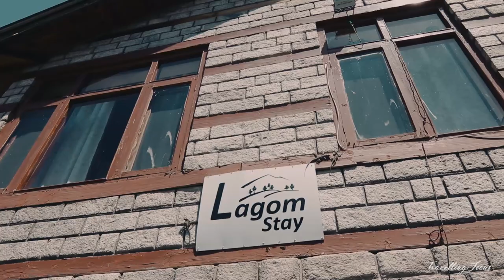LAGOM STAY I COOLEST SUMMER HOME IN THE MOUNTAINS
Lagom is a Swedish word meaning "just the right amount" & the cottage stands completely true to it's name. Far from the hustle & bustle of the big towns, it lies in the woody pine forest of Jagasukh. It's a private property hosted by a wonderful host Gandharv, which will make you feel home.